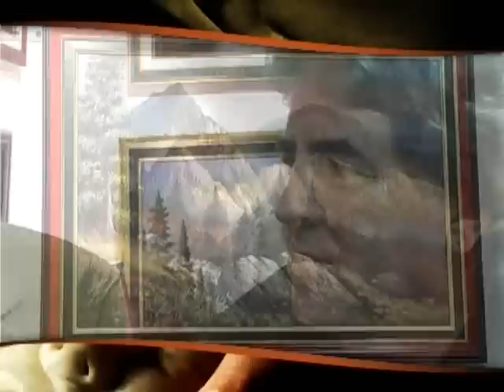DRAGAN PEROVIC RAY: UMETNICKA GALERIJA "RIM" POŽEGA - ART PROMENADA (drugi deo part two).avi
Otvaranje Izložbe Slika:
Dragan Perović Ray & Vojislav Stanojčić
Februar 2007.